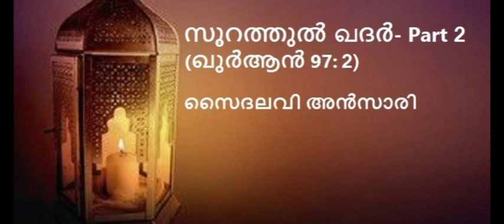സൂറ ഖദര്‍ - Part-2 | ഖുര്‍ആന്‍ 97:03 | Reality of Laylatul Qadr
Lecturer : Sir. Saidalavi Ansari